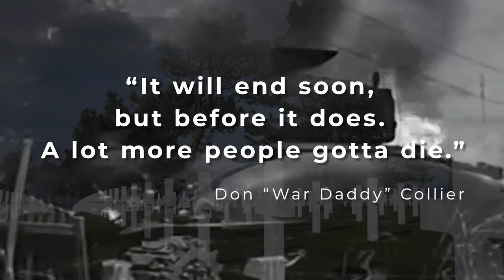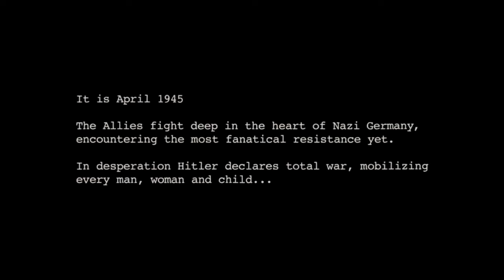What's the real history behind... FURY (2014)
Welcome to the first ever episode of Shogun History, where we unravel the captivating stories behind Hollywood's greatest movies! In our debut episode, we dive deep into the intense world of Fury, the 2014 World War II tank film that left audiences on the edge of their seats. Join us as we separate fact from fiction, exploring the real history that inspired this gripping tale of bravery and camaraderie. Discover the untold stories of the men and machines that shaped the events depicted on screen. Get ready for a journey through time as we unveil the authentic history that Hollywood often leaves untold.